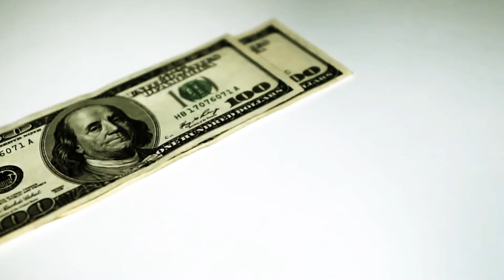Reggae Music (Gladstone Mattocks - Sad and Broken Man)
The reggae single "Sad and Broken Man" by Gladstone mattocks highlight situations where men and women are left with nothing. Produced by cr3records.